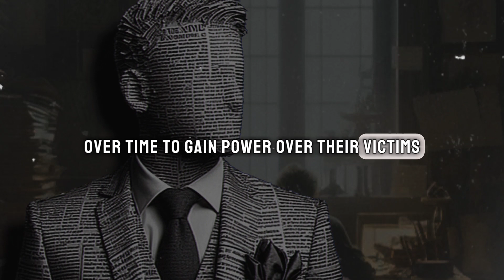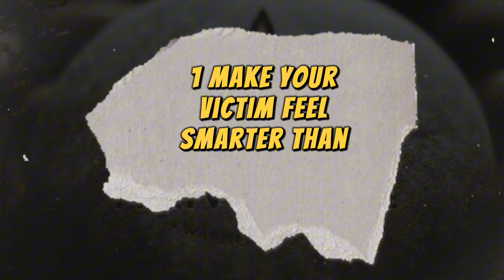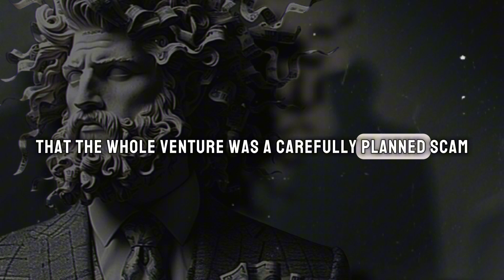Playing the Fool: law 21 of Robert Greene's 48 Laws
Unlock the secrets of deception with our latest video! Discover the art of seeming less smart than your target and gain the upper hand in any situation. Join us as we explore historical examples and timeless wisdom that will leave you amazed. Don't miss out—watch now!